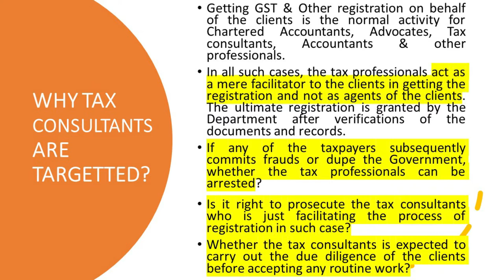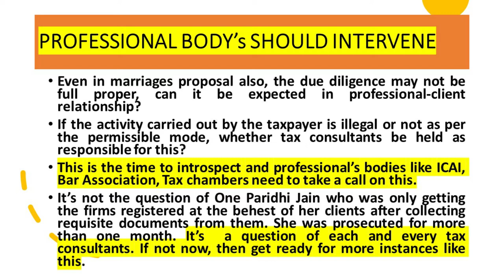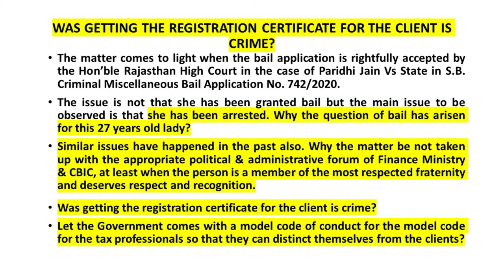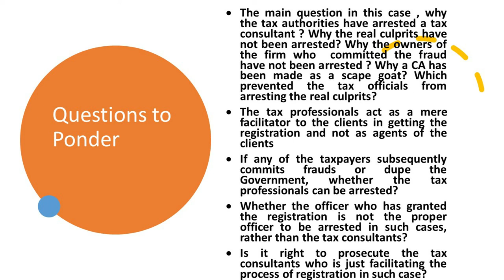WAS GETTING THE REGISTRATION CERTIFICATE FOR THE CLIENT IS A CRIME?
WHETHER THE ARREST OF CA IS IT A FAIR ? WHY REAL CULPRITS HAVE NOT BEEN ARRESTED ?
IT IS THE TIME FOR PROFESSIONAL’S BODIES TO PROTECT THE PROFESSIONAL’S INTEREST IN NEAR FUTURE?

Getting GST & Other registration on behalf of the clients is the normal activity for Chartered Accountants, Advocates, Tax consultants, Accountants & other professionals.

In all such cases, the tax professionals act as a mere facilitator to the clients in getting the registration and not as agents of the clients. The ultimate registration is granted by the Department after verifications of the documents and records.

If any of the taxpayers subsequently commits frauds or dupe the Government, whether the tax professionals can be arrested?

 Whether the officer who has granted the registration is not the proper officer to be arrested in such cases, rather than the tax consultants?

Is it right to prosecute the tax consultants who is just facilitating the process of registration in such case?
Whether the tax consultants is expected to carry out the due diligence of the clients before accepting any routine work?

Even in marriages proposal also, the due diligence may not be full proper, can it be expected in professional-client relationship?

If the activity carried out by the taxpayer is illegal or not as per the permissible mode, whether tax consultants be held as responsible for this?

This is the time to introspect and professional’s bodies like ICAI, Bar Association, Tax chambers need to take a call on this.

It’s not the question of One Paridhi Jain who was only getting the firms registered at the behest of her clients after collecting requisite documents from them. She was prosecuted for more than one month. It’s  a question of each and every tax consultants. If not now, then get ready for more instances like this.

The matter comes to light when the bail application is rightfully accepted by the Hon’ble Rajasthan High Court in the case of Paridhi Jain Vs State in S.B. Criminal Miscellaneous Bail Application No. 742/2020.

The issue is not that she has been granted bail but the main issue to be observed is that she has been arrested. Why the question of bail has arisen for this 27 years old lady?

Similar issues have happened in the past also. Why the matter be not taken up with the appropriate political & administrative forum of Finance Ministry & CBIC, at least when the person is a member of the most respected fraternity and deserves respect and recognition.

Was getting the registration certificate for the client is crime?

Let the Government comes with a model code of conduct for the model code for the tax professionals so that they can distinct themselves from the clients?
 This is the time to revisit the routine activities and identify the areas & role the tax consultants should play. Taking actual ground level action is such case is more important than planning CPE programme.

If not we, who will be with Paridhi Jain? If not now, then when? It is she now, who will be the next?
• The main question in this case , why the tax authorities have arrested a tax consultant ? Why the real culprits have not been arrested? Why the owners of the firm who  committed the fraud have not been arrested ? Why a CA has been made as a scape goat? Which prevented the tax officials from arresting the real culprits?
• The tax professionals act as a mere facilitator to the clients in getting the registration and not as agents of the clients
• These bodies should make immediate lobbying at the highest level of government to safeguard their members interest and to protect them in cases where they have acted genuinely .
Courtesy : Mr.VINIT KUMAR MATHUR